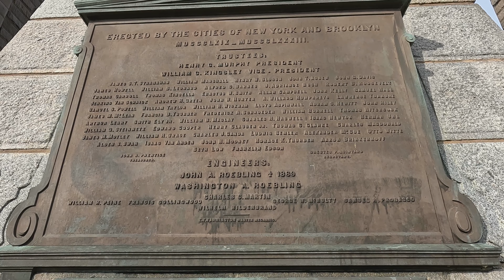New York Walks 2023 4K - Brooklyn Bridge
Brooklyn Bridge